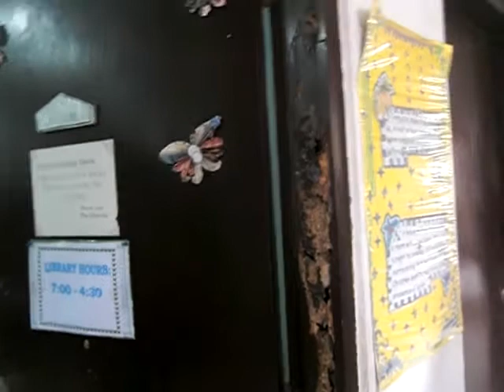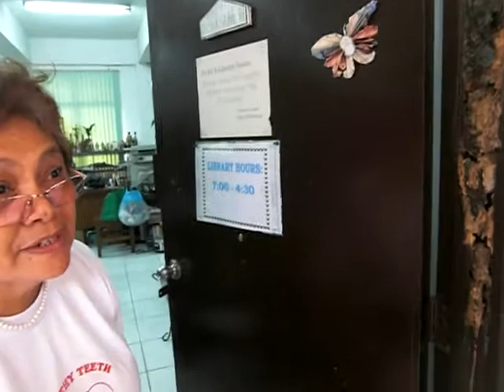CGEAHS Library 2011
The school needs help in the library area. CGEAHS International built a new shelves for the library a few years back. Thanks to our local Batch 1965 for making it happen.